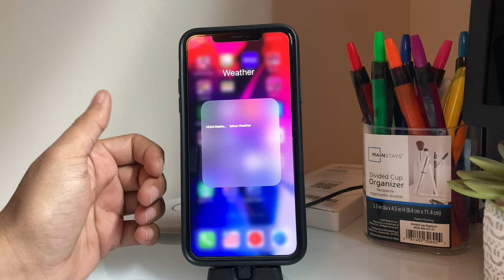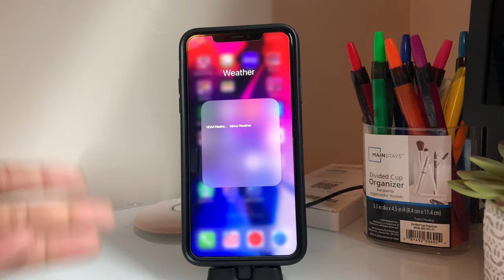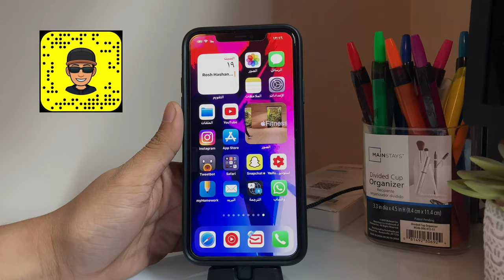انطباعي بعد اسبوع iOS14.2 النسخة التجريبية الاولى